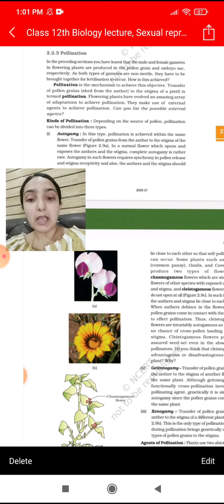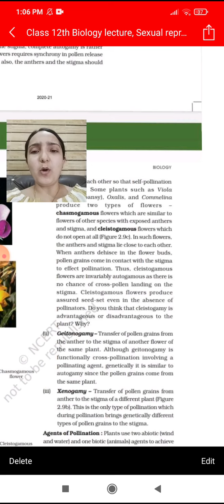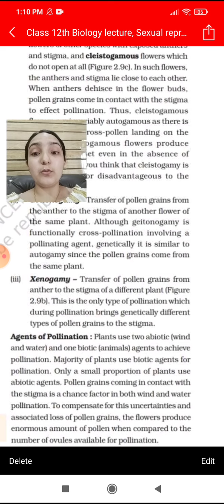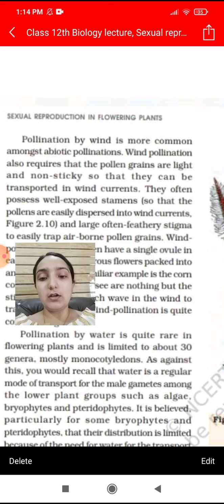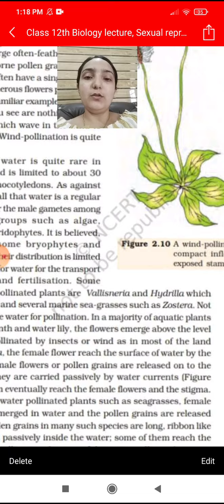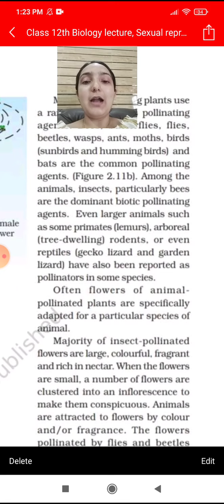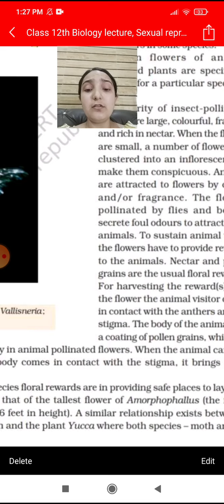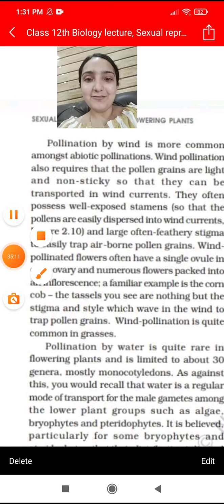Lecture 10th of Biology, Class12th, Sexual reproduction in flowering plants🌱 27th of May 2021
Lecture 10th of Biology, Class 12th , Sexual reproduction in flowering plants🌱 27th of May 2021